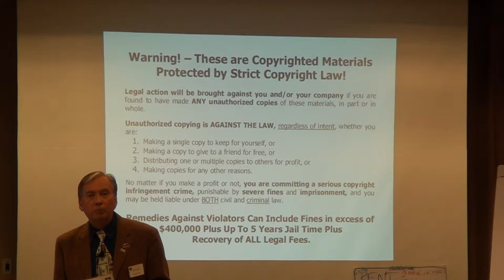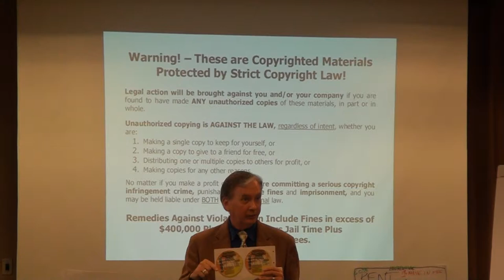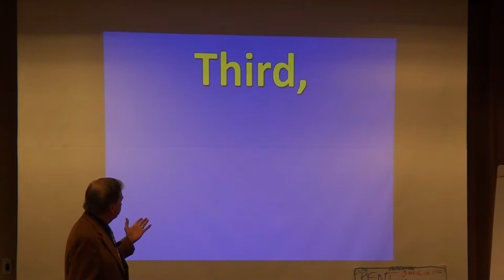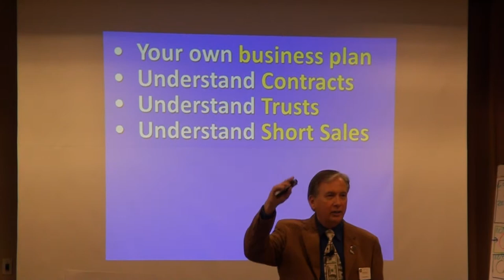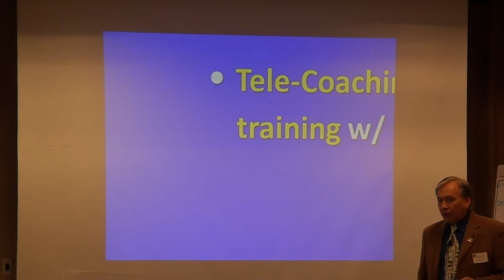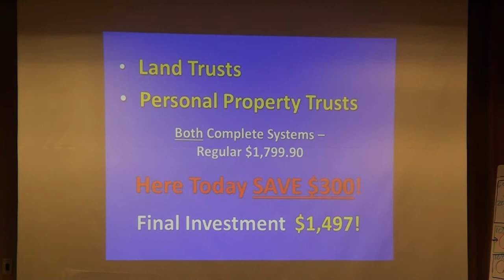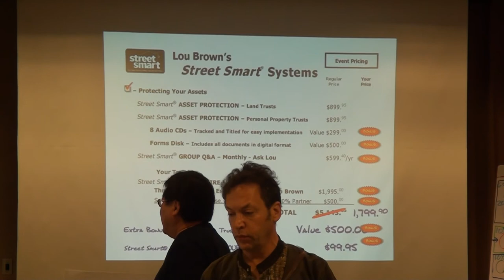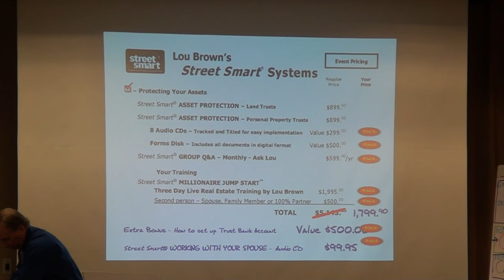Event 05 23/2015 by Lou Brown - Part 10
"Hands On Implementation of Trusts for Asset Protection & Creative Real Estate" by Lou Brown